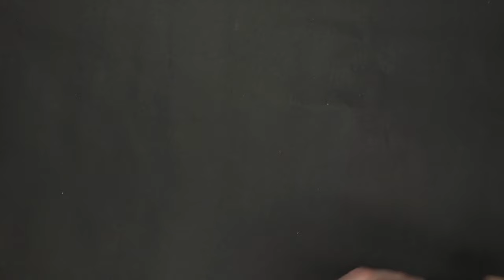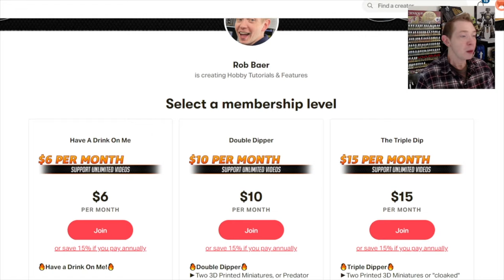Space Marines To Titans: Magnetize 🧲 Your 40k Miniatures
Size matters not! Here is how to magnetize your Warhammer 40k miniatures from infantry like Space Marines to titans!
We get all our magnets for hobbying from The Magnet Baron. Wowstick mini cordless drill
Here's a list of the top hobby supplies I use literally every day➡️
Overhead Triple Bright Lamp (I use two)
Smaller Ultrasonic cleaner
Heavy-duty paint mixer is fun AF We recently found this cheaper alternative as well that may be worth checking out as well as this version

3D Printing
Anycubic photon S 3D printer is magic for minis
Anycubic Photon is pretty affordable and easy to use
New Anycubic Photon Mono
Anycubic Mono X Printer
Anycubic Wash & Cure Station
New Anycubic Wash & Cure Station Large Capacity
ELEGOO Mars 2 (has pretty high marks as well from folks)
ELEGOO Saturn 4k Printer

Hobby Supplies
Paint Your Army in Only 30 Days
15ml Dropper Bottles
30ml Dropper Bottles (for contrast and large pots)
Holder For Spray Cans
Apply decals like a pro
Wowstick Electric Drill
Hand-Sized Pin Vice
Drill Bits For Magnets Larger bits
Microsol / Microset Decal solution
Dremel Rotary Tool Set
Liquitex Resin Sand

Airbrushes & Accessories:
H&S Evolution Airbrush (Aluminium)
H&S Evolution Airbrush (Chrome finish)
H&S Colani Airbrush
H&S Ultra Airbrush
Badger Patriot 105
Iwata Eclipse Airbrush
GSI Creos PS770
Sparmax Compressor
Iwata Airbrush Lube
Grex Airbrush Cleaner
Goose Neck Bottle for Cleaning AB

Figure Storage:
Casematic Hard Cases & Foam
3M Double Sided Mounted Table (For Steel Sheets)
10 Adhesive Magnetic Sheets 8.5" x 11" 20 mil Magnet Peel & Stick

00:00 Intro
00:03 Welcome Back!
00:25 Magnetization Tools
02:28 Step One
03:41 Step Two
04:41 Step Three
05:40 Magnetized Space Marine
11:02 Magnetizing Other Minis
14:19 Become a Patron!